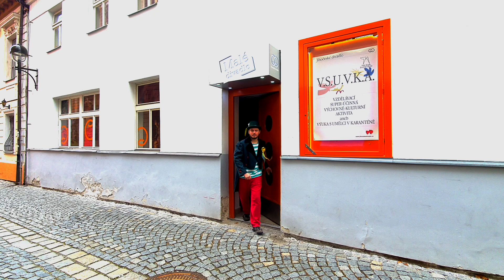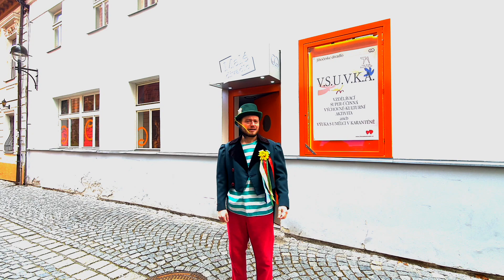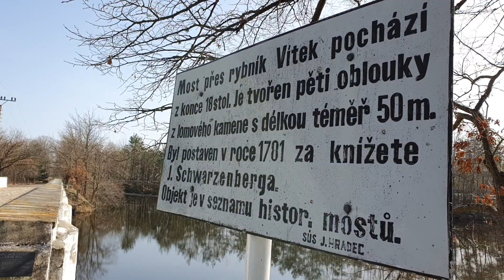Velké putování k Třeboňským rybníkům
Malé i velké postavy z Malého divadla pomalu balí batohy a zvou vás na jedinečné a kouzelné putování po jižních Čechách. Vydejte se s Karlem (to je ten táta vlasti), Bruncvíkem nebo s žáky třídy, kde je pořád Nuda, na místa opředená legendami, pověstmi a regionálními bájemi.

10 výletů s průvodci Malého divadla
10 kouzelných míst, kde bude ukryta keška
10 audio příběhů nejúžasnějších jihočeských pověstí v podání herců Malého divadla, které si můžeš přehrát, když najdete kešku (pozor musíš mít na telefonu čtečku QR kódu)

Staňte se i vy „Výletníkem Malého divadla“ a nechte se vést našimi průvodci na místa opředená jihočeskými legendami. Hledej kešky, pouštěj si příběhy a vyhrej (si)! Vyhrát můžete vstupenky na Otáčivé hlediště v Českém Krumlově. Více info tady

Sbalte svačinu a rodiče, protože DOBRODRUŽSTVÍ NEČEKÁ!

Putování pro vás připravuje tahle partička:

koncept: Jan Kaštovský a Vít Piskala
dramaturgie: Petr Hašek
autoři pověstí: Radovan Krátký, Vít Piskala
instruktážní videa: Jan Kaštovský a Vít Piskala
zvuk: Roman Hron
hudba a výsledný mix: Roman Hron, Petr Hubík
ilustrace: Jitka Nejedlá
účinkují: Eliška Boušková, Jiří Brnula, Martin Dobíšek, František Hnilička, Petr Hubík, Dana Ibragimová, Terezie Jelínková, Jan Kaštovský, Monika Němečková, Vít Piskala, Denisa Posekaná